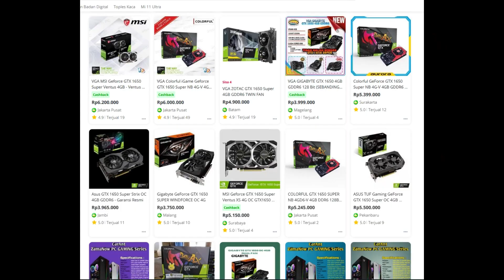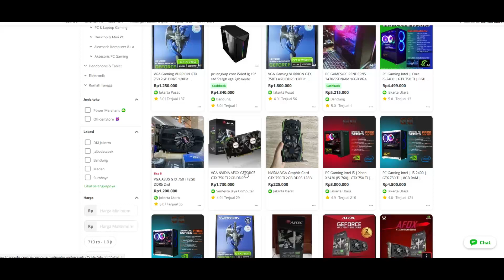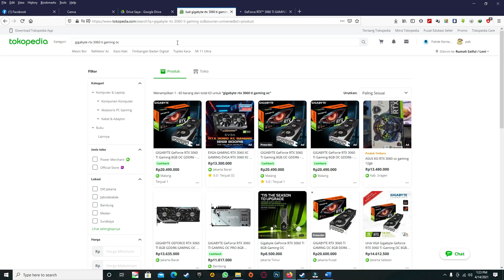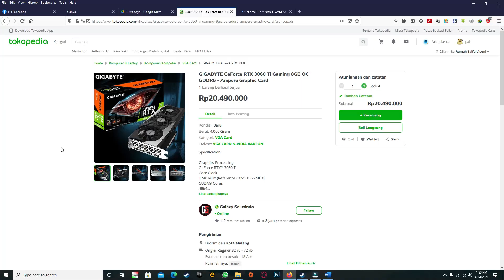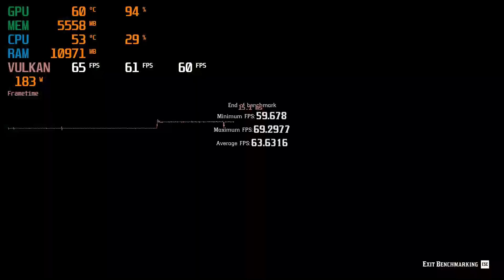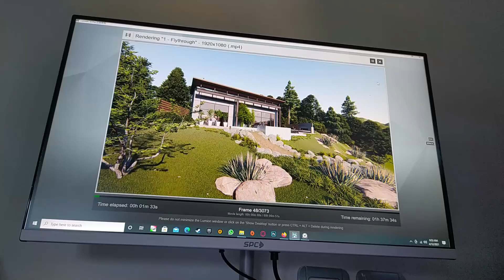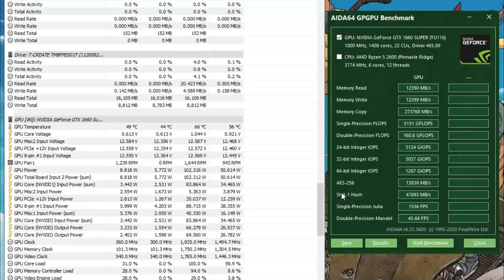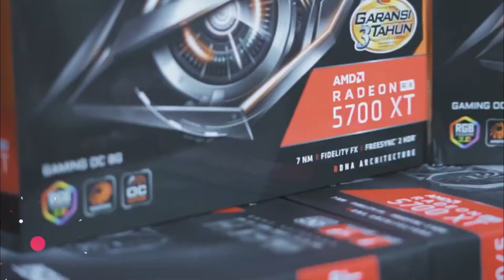Kesempatan Langka Nih! Bisa Make RTX™ 3060ti OC Gaming Pro 8GB buat Main Minecraft!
kepo sama medsos kita?
follow semua disini :
dahlah gak usah banyak tanya backsoundnya, lengkap dibawah ini nih
pas opening : aaron keny : english country garden
pas test game : i got the secret - thikwanya